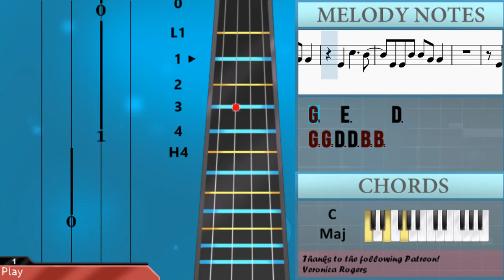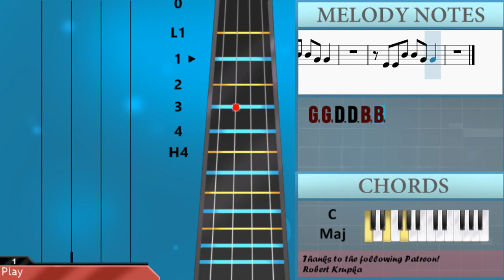SUPER EASY: How to play Yellow by Coldplay on Cello (Tutorial)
The easiest way to learn how to play Yellow (SUPER EASY) by Coldplay on the cello. It's a cello tutorial for Yellow (SUPER EASY) by Coldplay.

EasyCelloLesson teaches you to play the your favorite instrument, through easy and simple animation so that you too can learn how to play Yellow (SUPER EASY) by Coldplay on the cello easily. A cello tutorial with visual animation graphic.

Chords of Cello arrangement:
G Maj   D Maj   C Maj   G Maj   D Maj   C Maj   G Maj   D Maj
C Maj   G Maj   C Maj   E Min   D Maj   C Maj   E Min   D Maj
C Maj   B Min   E Min   A Min   C Maj   G Maj

Melody notes of Cello:
A2 B2 A2 B2   D3
A2
G2 A2 G2 A2 D3   G2
E2 G2 E2 G2     G2 E2 D2
A2 B2 A2 B2
A2
A2
G2   E3     D3
G2 G2 D3 D3 B2 B2
G2   E3     D3